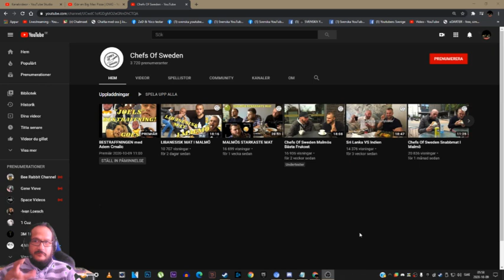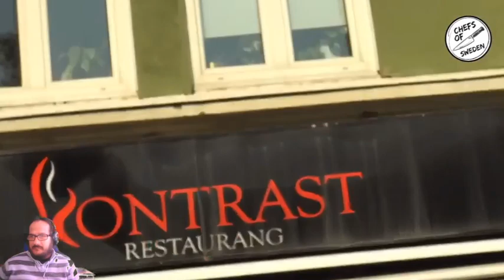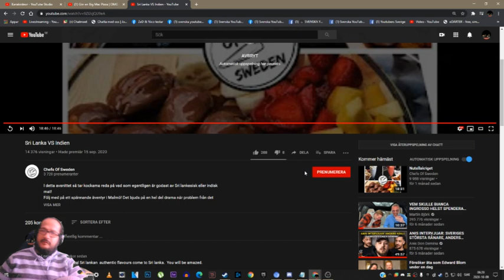ZeD Reagerar på "Chefs Of Sweden "Sri Lanka VS Indien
Nu är vi i gång !